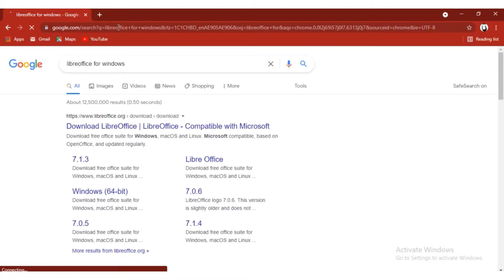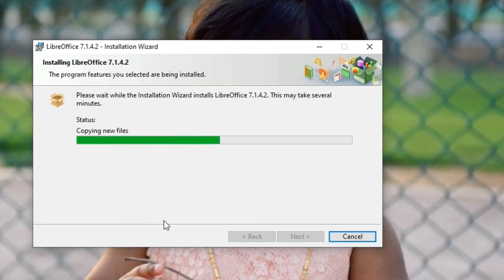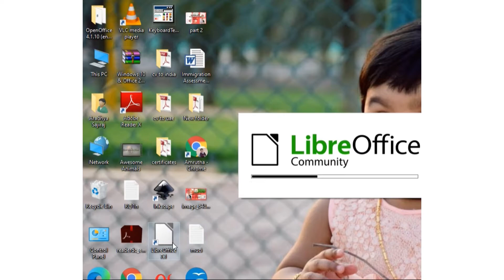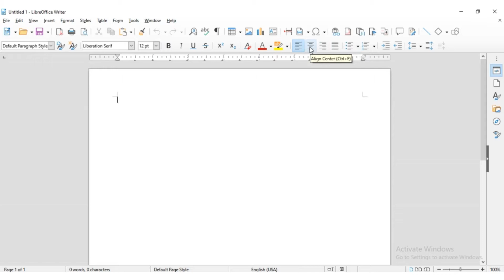SSLC ICT Chapter2 || Publishing || STD 10 class 10 IT || Part-1 ||Libre Office Writer AM Blackboard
Introduction to publishing
Publications
Word Processors
Libre Office Writer
OS Supported by libre office
Libre Office Writer Extensions
Installation of Libre office in Windows OS

Musician : Dan Lebowitz

Musician:  Carmen María and Edu Espinal